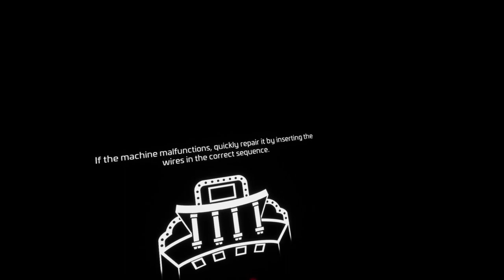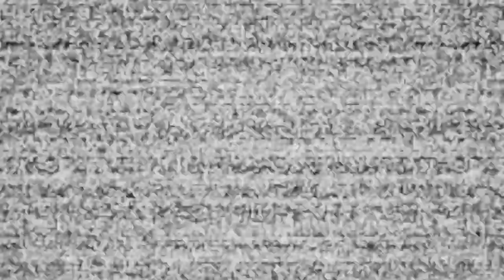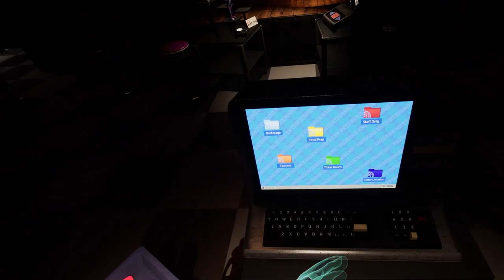Shattered Dj Music Man, FNAF 2 FazerBlast - Five Night's At Freddy's Help Wanted 2 | Part 7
Sub Count:
73

Views:
27634